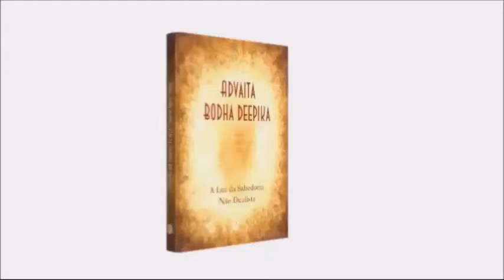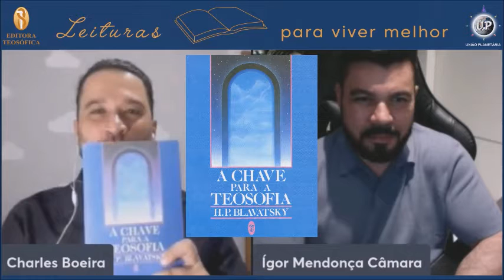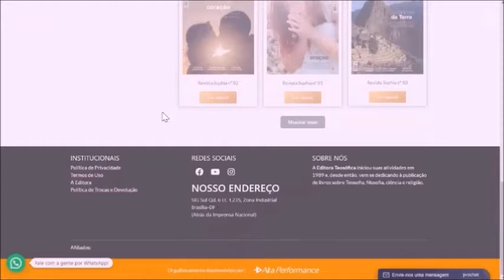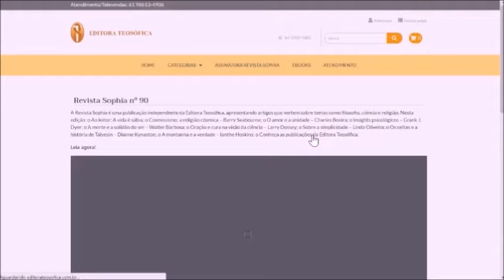LVM48 - "A Chave para a Teosofia", de H. P. Blavatsky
Neste episódio do programa Leituras para Viver Melhor, Charles Boeira e Ígor Câmara refletem sobre o livro "A Chave para a Teosofia", de H. P. Blavatsky.

Programa produzido em parceria da Editora Teosófica com a TV Supren, o veículo de comunicação da União Planetária, toda semana conversando com convidados diversos sobre publicações da editora.

Exibição na Supren, canal 2 da Net, nas quartas 14h e nas quintas 19h, apresentação Charles Boeira.